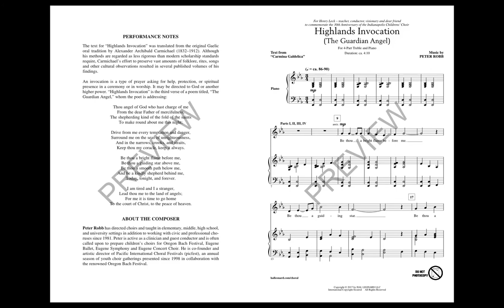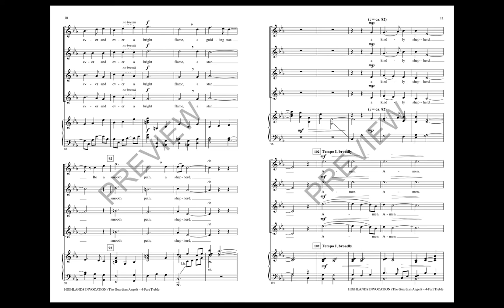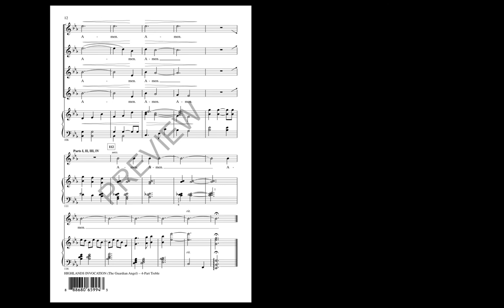Highlands Invocation (4-Part Treble Choir) - by Peter Robb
A poem from the folklore collection Carmina Galdelica of Scotland provides the lyrics for this gentle invocation which calls to mind other similar blessings: “Be thou a bright flame before me, Be thou a guiding star above me, Be thou a smooth path below me.” An expressive and meaningful work for treble choirs!